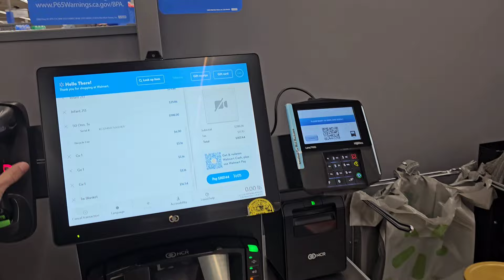peb yuav tau lub this vis lawm rov los mus tsev ntuj los los nag kawg li